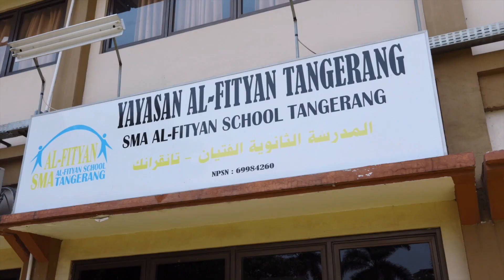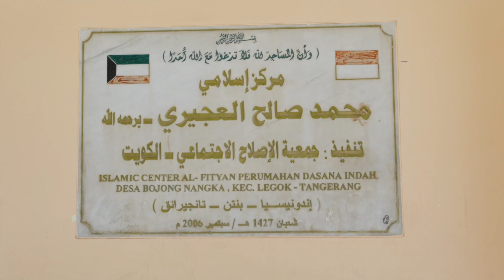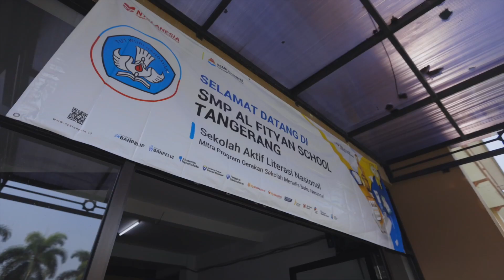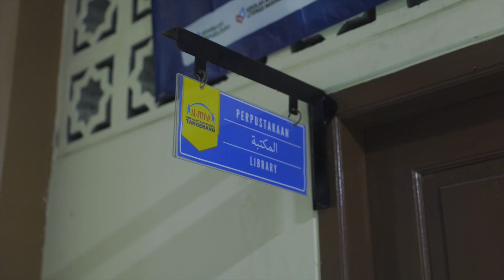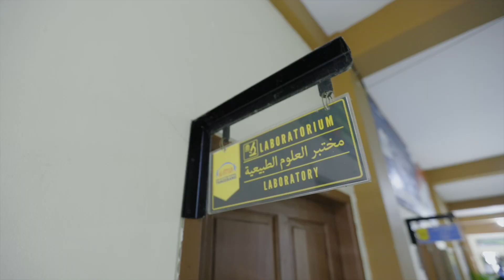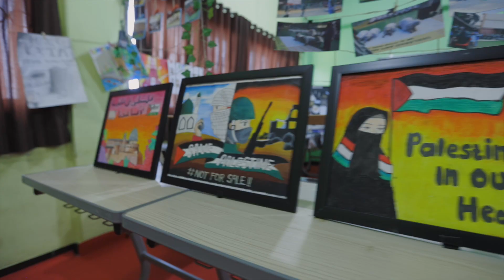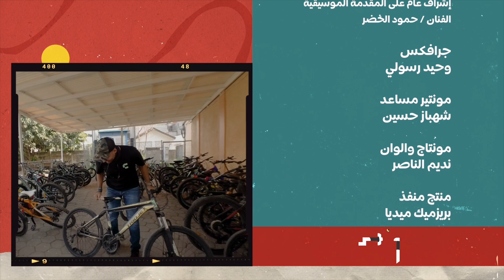خير أهلي | الحلقة الرابعة عشر : مجمع المرحوم محمد صالح العجيري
برنامج خير أهلي يعرض يومياً على شاشة قناة الراي طوال شهر رمضان 2024

منتج منفذ
بريزميك ميديا

تقديم
عمر العثمان